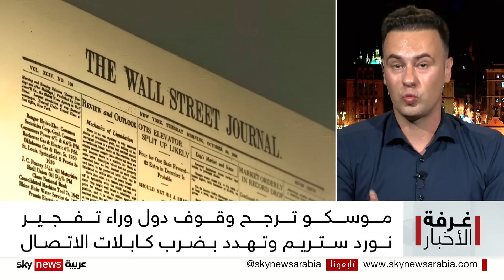كابلات الاتصالات.. حرب في أماق المحيطات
إلى الأعماق تنتقل التوترات والتهديدات الروسية الغربية... ومجالها الجديد كابلات الاتصالات في قعر البحار والمحيطات..
نائب رئيس مجلس الأمن الروسي دميتري ميدفيديف يهدد بأنه لا سبب يمنع موسكو من تدمير كابلات للاتصال تحت البحر لمن وصفهم بأنهم الأعداء...
هذا التهديد يأتي على خلفية اتهامه الغرب بالتواطؤ في تفجيرات خطي أنابيب نورد ستريم.
كيف تنعكس هذه التهديدات على استراتيجيات أوكرانيا والغرب القتالية ضد روسيا؟
وكيف يحمي حلفاء كييف كابلات الاتصالات؟
وما البدائل التي تعتمدها أوكرانيا في حال نفّذت روسيا تهديدها؟
هذه الأسئلة وغيرها ننقلها إلى الزميلة ميشيلا حداد مع عرض مفصل للملف ضمن هذه الفقرة من غرفة الأخبار